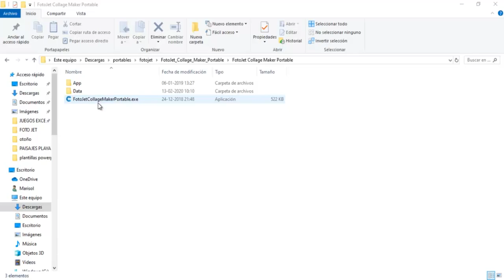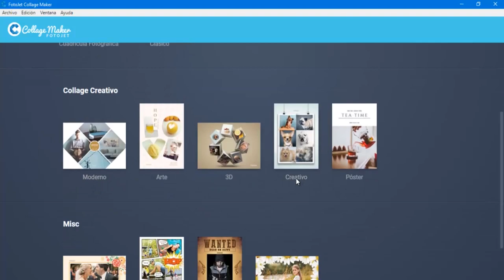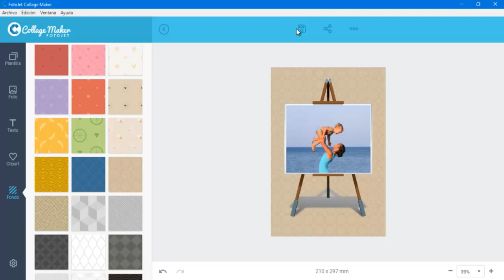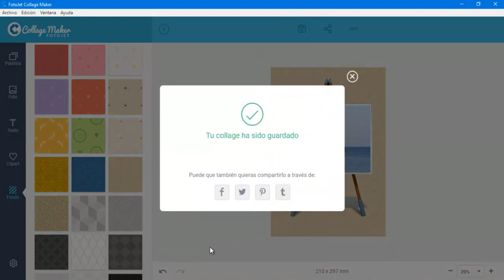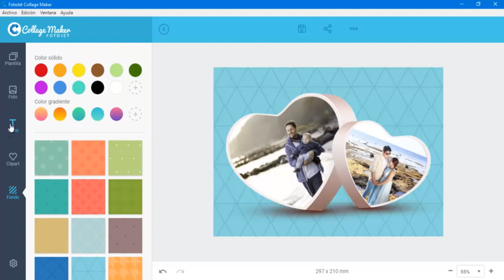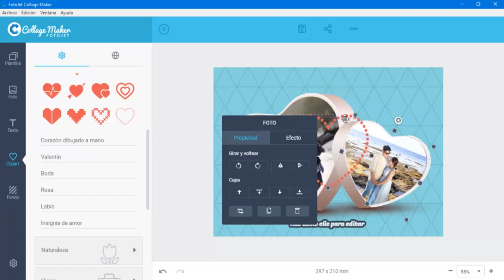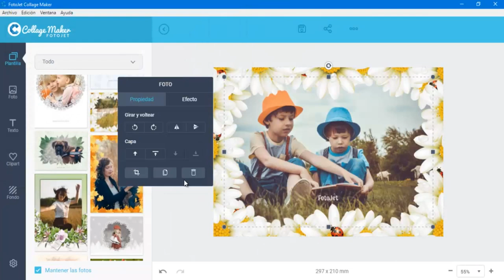FotoJet Collage Maker Portable + Tutorial Básico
Puedes descargar este programa con el cual puedes crear collage creativos  y mucho mas.
En el primer comentario enlace de descarga.